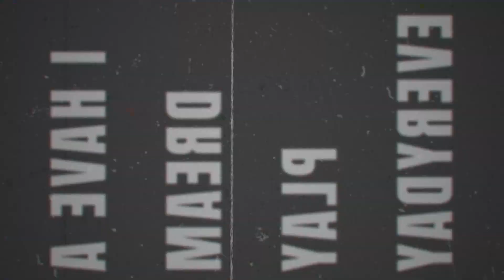COLIN STOUGH | LONELY HOUR | REACTION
Also for LIVE daily content feel free to follow me on all my social medias.